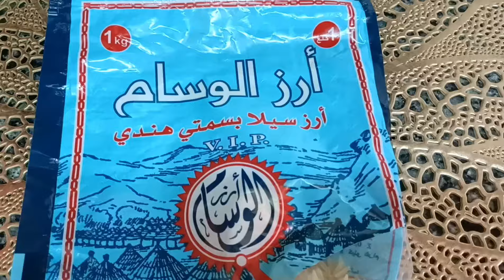بنتها خلاتني نطيبها مرتين فالاسبوع🤤 ارز بسمتي بالدجاج سر المكونات الي حطيتها فيها زادتها بنة على بنة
اسرع وصفة من بنتها 😋 نطيبها مرتين فالاسبوع
ارز بسمتي بالدجاج سر المكونات الي حطيتها زادتها بنة